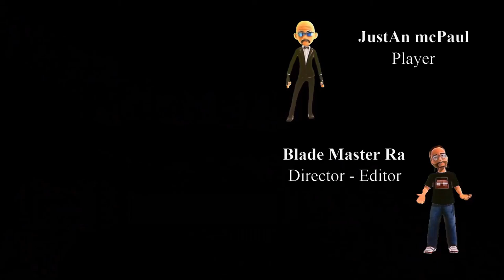Dying Light 2 Story - Ep 19 - 60 FPS Video - Blade Style Series